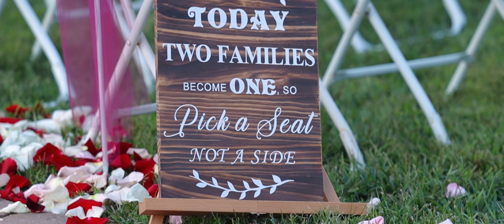Tennessee RiverPlace | Chattanooga Wedding Videographer | Matthew & Alexa | VE Videography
This beautiful wedding of dreams come true between Matthew & Alexa is a celebration shared amongst family and close friends set in the stunning farmland hills at Tennessee RiverPlace with mountainous backdrops and the mighty Tennessee River just 15 minutes from downtown Chattanooga, TN.